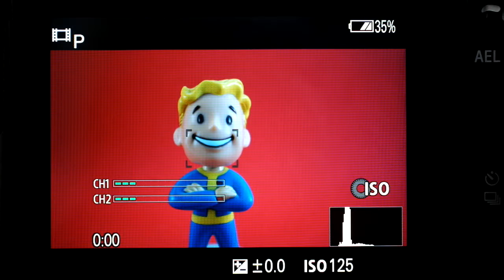Sony A7R II - tryb filmowania